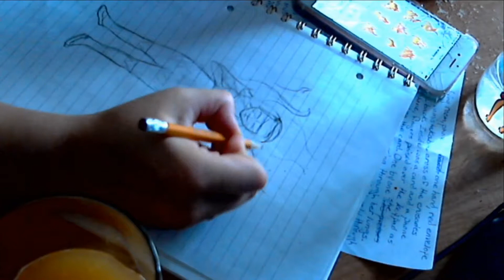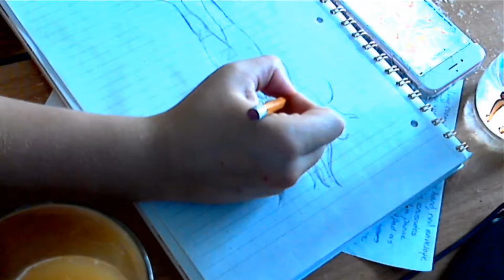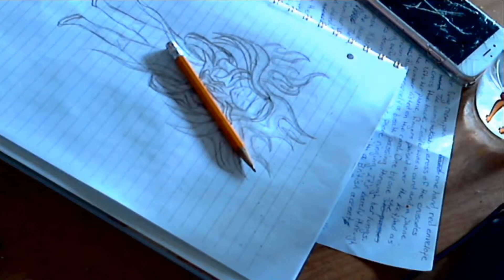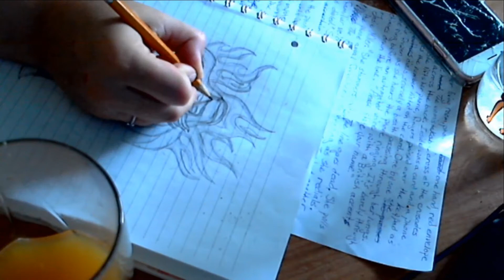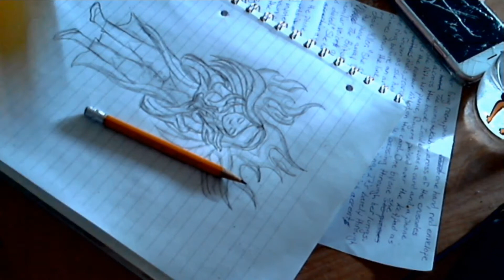The Endless Night - Chapter 1 - Dreams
An audio series I'm working on for my own personal fictional series that I have been writing, based off of the MMO Secret World Legends. Some characters and scenarios are the same and or inspired by the game. I put the video to footage of me drawing the protagonist of the story Jayde Bower.

The first track in the video comes from one of my favorite suspense games called Alan Wake by Remedy games.

I generally listen to game soundtracks when I write hence the haunting background music. I find it very soothing and helps to focus my mind. Hopefully you all enjoy what I've done and come back for more :)

There will be more stories and audiobooks from this day forth.